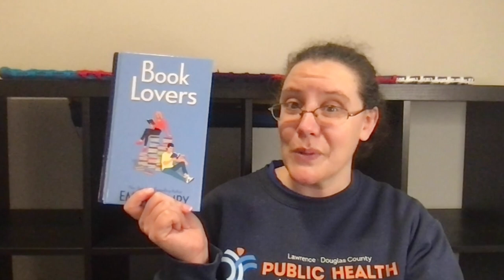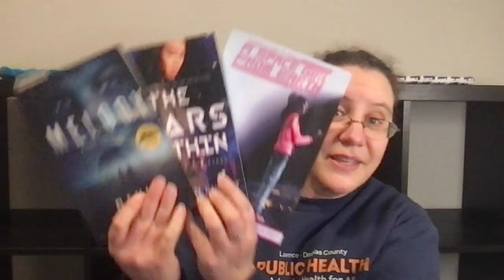January Week 3: Weekly Wrap Up